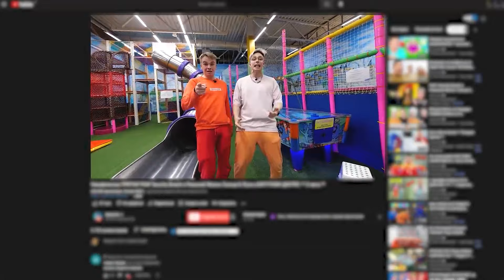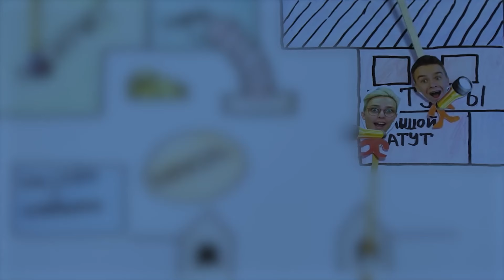FNAF Camouflage Hide and Seek In Real Life in a Trampoline Park